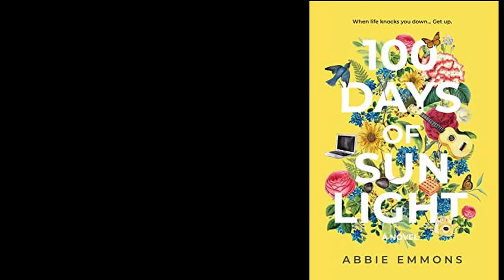100 Days of Sunlight by Abbie Emmons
Emma wants to share her latest read with you.  She read it in a day and a half.

100 Days of Sunlight by Abbie Emmons
Yorkshire Biscuit Tea